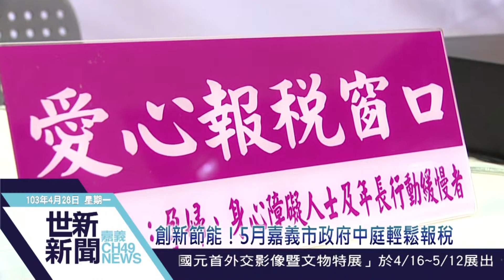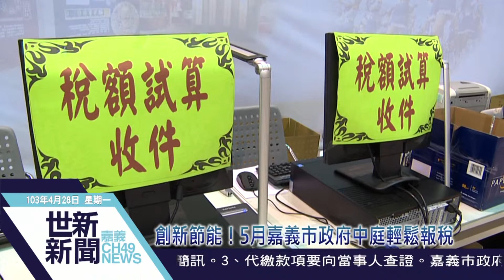世新新聞 創新節能！5月嘉義市政府中庭輕鬆報稅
創新節能！5月嘉義市政府中庭輕鬆報稅

即將進入5月報稅季節，為了方便市民報稅，南區國稅局嘉義市分局今年特別與嘉義市長合作，首創將報稅地點從往年市府8樓移到市府1樓中庭，讓民眾一進門就能直接申辦，市長黃敏惠與國稅局嘉義市分局局長蘇?煌，一同視察現場設施，期待創新細緻的服務流程，更讓民眾在洽公時更加省時方便。